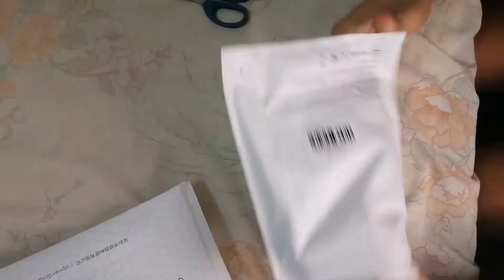UGREEN XLR Cable Microphone Audio Sound Cannon Aux Cable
UGREEN XLR Cable Microphone Audio Sound Cannon Aux Cable - First Look, Unboxing, and Review!

【Highlights】

• Connector: 3-pin XLR Male to Female, Gold Plated Connectors makes it durable for using, improves anti-corrosion and anti-oxidant performance, thus extends the service life.
• Conductor: Bare Oxygen-free copper (OFC).
• Twin Conductive PVC Inner Shields
• Cotton Yarn Wrap to reduce noise
• 98.5% Braided Shield
• RoHS Compliant